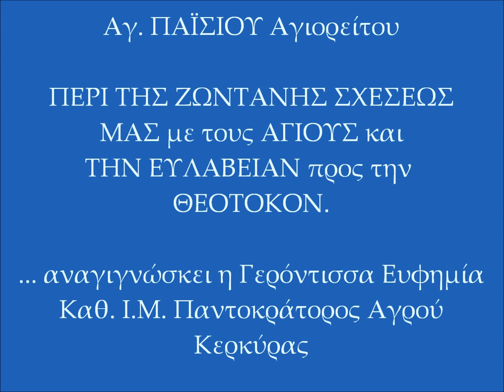ΑΓΙΟΣ ΠΑΪΣΙΟΣ : η σχέση μας με αγίους και Θεοτόκο (με τη Γερ. Ευφημία, Ι.Μ.Παντοκράτορος Κερκύρας)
Αγίου ΠΑΪΣΙΟΥ Αγιορείτου : ΠΕΡΙ ΤΗΣ ΖΩΝΤΑΝΗΣ ΣΧΕΣΕΩΣ
ΜΑΣ με τους ΑΓΙΟΥΣ και ΤΗΝ ΕΥΛΑΒΕΙΑΝ προς την ΘΕΟΤΟΚΟΝ.

... αναγιγνώσκει η Γερόντισσα Ευφημία, Καθηγουμένη Ι.Μ. Παντοκράτορος Σωτήρος Χριστού Αγρού (Αγ. Αθανασίου) Κερκύρας, από τους Λόγους του Αγίου : ΠΕΡΙ ΠΡΟΣΕΥΧΗΣ.

Τρείς εκπομπές του Ραδιοσταθμού Ι.Μητροπόλεως Κερκύρας, με τίτλο "Ευωδία Χριστού" (από το Αφιέρωμα στον Άγιο Παϊσιο τον Αγιορείτη), που παρουσιάζει η Ιερά Μονή Παντοκράτορος Αγρού Κερκύρας.

Όταν από την Γερόντισσα Ευφημία Κόκοβα ζήτησα ευλογία, όπως ανεβάσω στο διαδίκτυο κάποιες εκπομπές της για τον Άγιο Παϊσιο, ως τις ηχογράφησα από το Ραδιόφωνο "Άγιος Σπυρίδων" της Ι.Μητροπόλεως Κερκύρας, μου απάντησε : "Παιδί μου, εγώ απλά διαβάζω ...".
Ευλογημένη ακρόαση λοιπόν, σε όλους σας. ΒΟΗΘΕΙΑ ΚΑΙ ΣΚΕΠΗ ΑΠΑΝΤΩΝ Ο ΜΕΓΑΛΟΣ ΑΓΙΟΣ ΤΟΥ ΘΕΟΥ.

Σημείωσις : Θα ακολουθήσει, συν Θεώ και ετέρα ανάρτησις με Διδαχές του Αγίου Παϊσίου. Ίσαμε τότε, ας ευλογεί ο Κύριος την εμπέδωσιν της παρούσης.